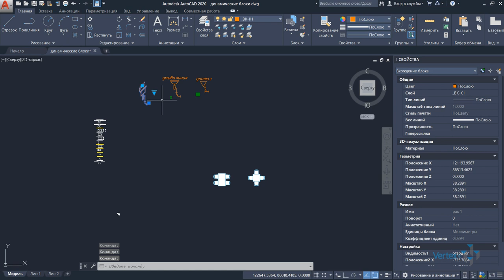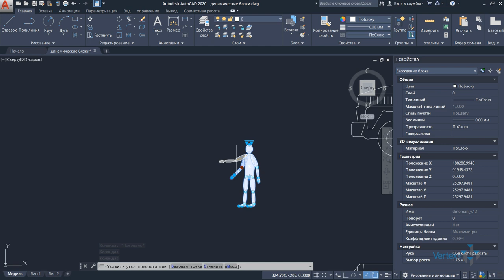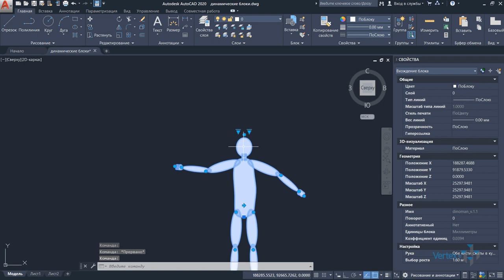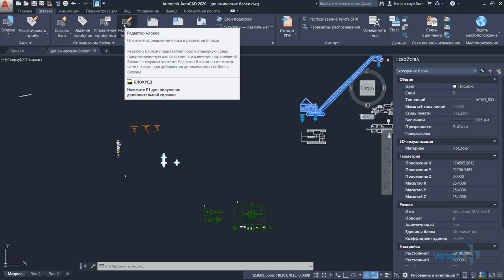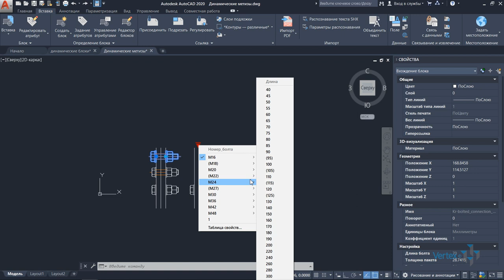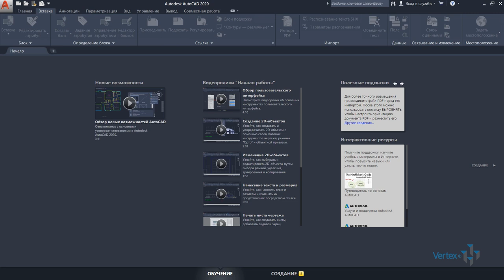Что такое динамические блоки в AutoCAD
В курсе рассмотрено:
· Идеология динамического блока, почему он расширяет возможности простого блока.
· С чего начать делать дин. блок чтобы потом не было мучительно больно его использовать.
· Создание собственной библиотеки своих динамических блоков.
· Как правильно использовать свои и чужие дин блоки в своем чертеже, признаки хороших дин.
блоков и плохих, когда стоит еще поискать в интернете получше.
· Как делиться дин. блоком с сотрудниками и правильно их упаковать в zip для файлообменных
сервисов.

Кто точно получает максимальную пользу от использования динамических блоков:

· Проектировщики по всем направлениям ПГС (строители, водяники, электрики и т.п.).
· Технологи на производстве (они не работают постоянно с чертежами, но иногда им нужно
что-то быстро изменить).
· Инженеры, которые выполняют задачу маркетингового отдела (например, завод производит
запорную арматуру - задвижки и краны, и на сайт необходимо выложить динамические блоки
в AutoCAD всей линейки их продукции, потому как без этого проектировщики сторонних
предприятий не закладывают их продукцию в проекты, т.к. им не хочется чертить незнакомые
задвижки и краны).
· Люди, которые используют AutoCAD как мощный графический процессор, например,
модельеры одежды, рекламщики для подготовки файлов для лазерной резки (и последующей
конвертации файлов .dwg в .cdr).